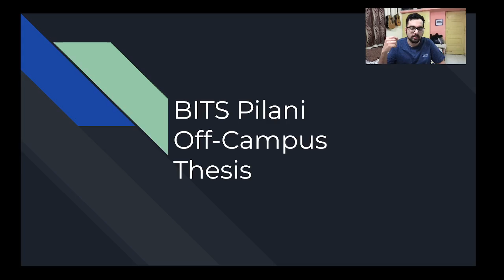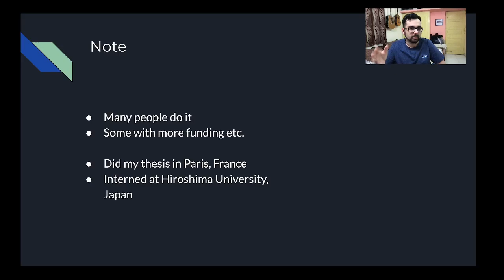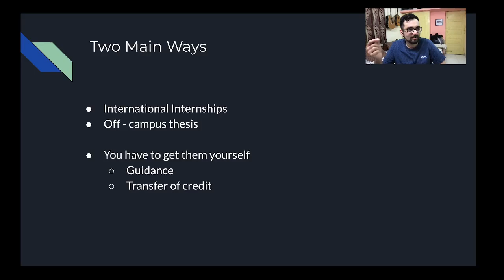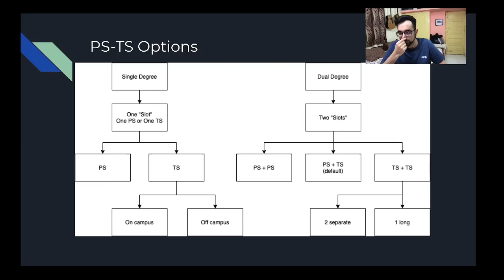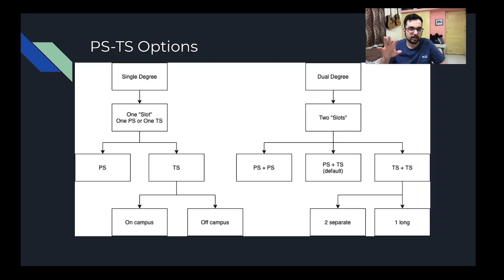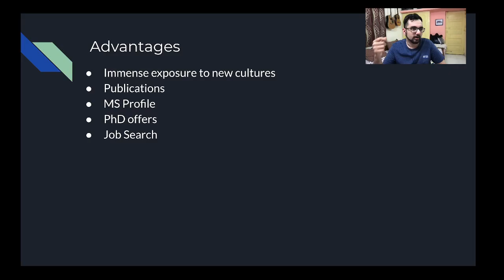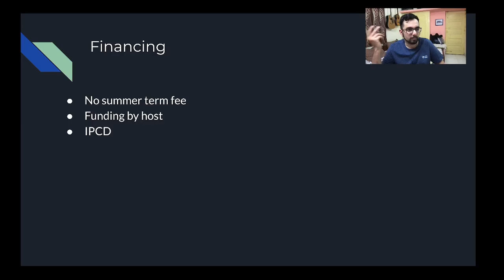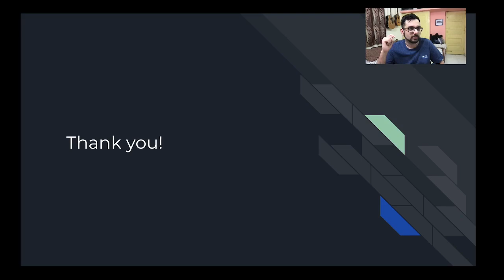I travelled to 9 countries as a student | BITS Pilani Off-Campus Thesis | International Internships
Let's discuss about the off campus thesis option of BITS Pilani. This option gave me the opportunity to travel to France, Germany, Italy, Spain, Czech Republic, The Netherlands, Italy, Vatican, and Belgium. We discuss the possibilities and academic flexibility as well as how to finance all this.

We also touch upon a few international internships, which BITSians go for.